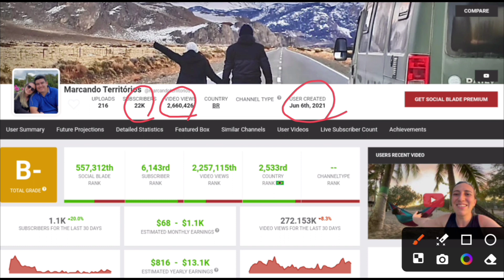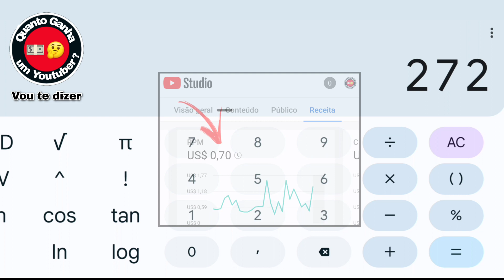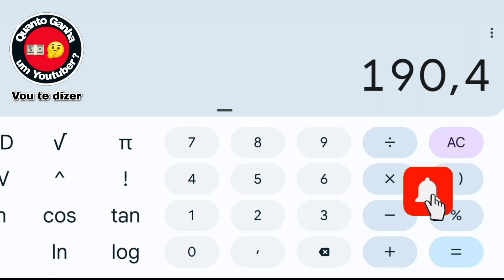Quanto ganha MARCANDO TERRITÓRIOS?